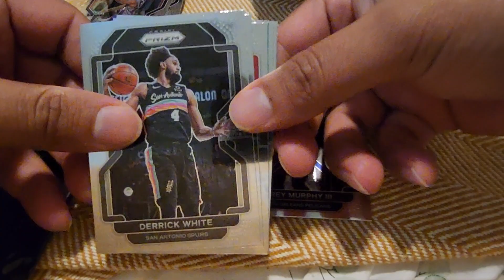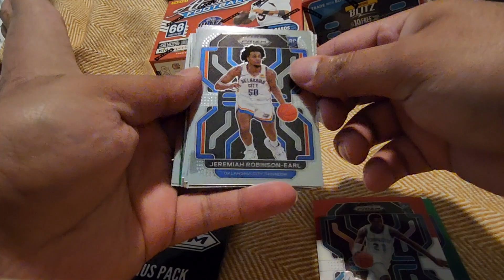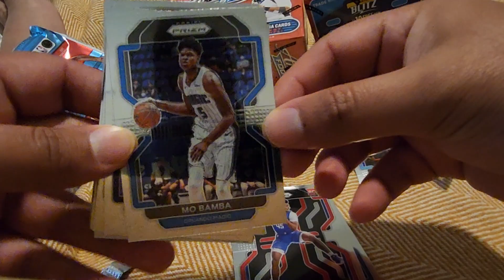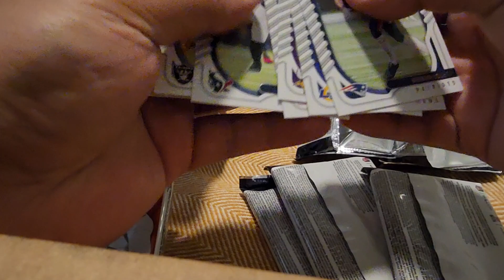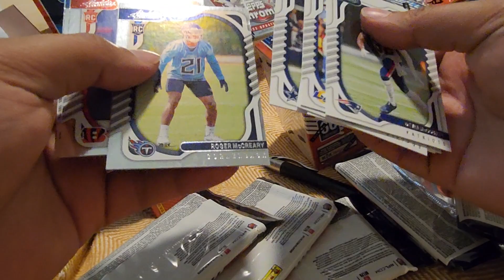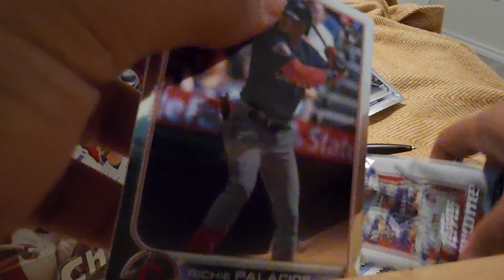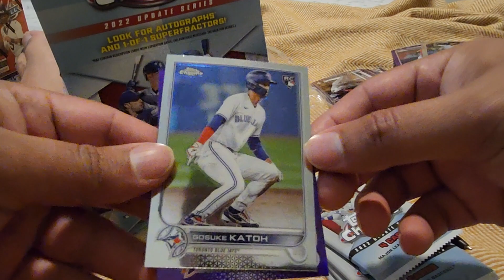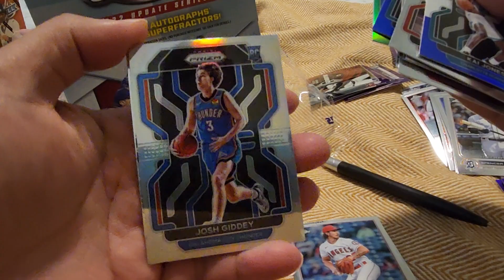Prizm, Absolute, Topps Chrome Ripz - GIDDEY SILVER PRIZM PULL AND BOBBY WITT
These videos are for you to see potential pulls!!